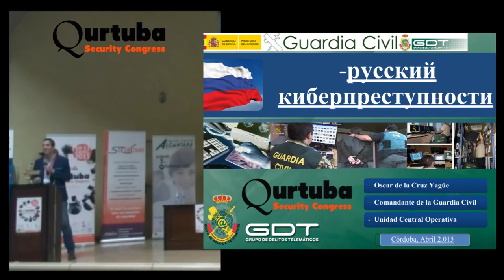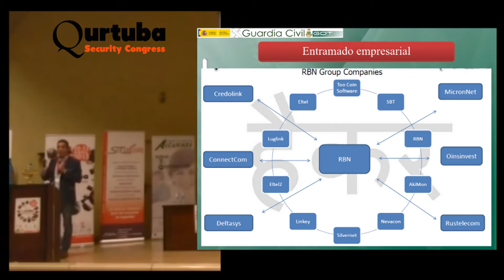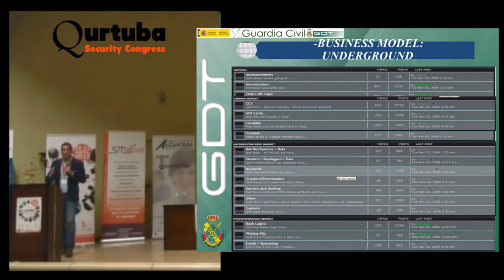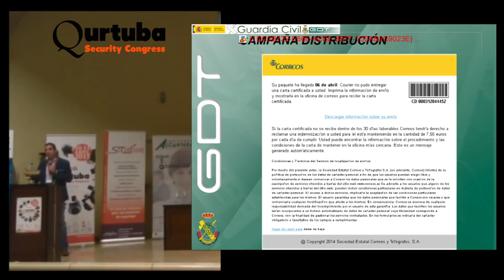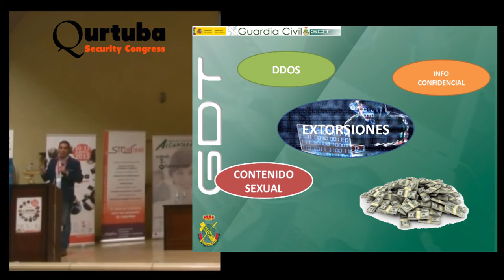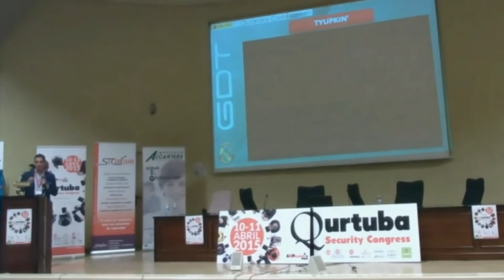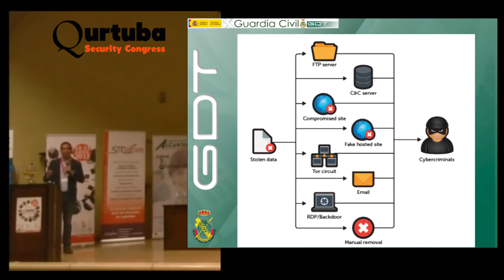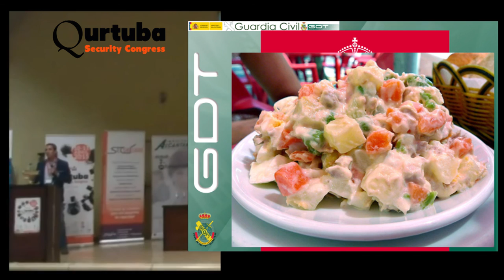Cibercrimen en Rusia: una visita al lado oscuro de Internet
Existen grupos de delincuentes informáticos organizados cuyo único fin es el ánimo de lucro a costa de engaños, malas prácticas, propagación de virus informáticos, malware, spam, ransomware... En esta charla, Óscar de la Cruz, comandante de la Guardia Civil, responsable de la Unidad de Delitos Telemáticos analiza porqué Rusia se considera una especie de 'guarderia' de ciberdelincuentes, explica quiénes son y cómo actúan estos grupos aportando numerosos ejemplos del impacto económico del cibercrimen.

Ponencia grabada por HangoutON, tu canal divulgativo, en el I Qurtuba Security Congress, el mayor congreso de seguridad informática celebrado en Córdoba y organizado por ANPHACKET, Asociación Nacional de Profesionales del Hacking Ético.